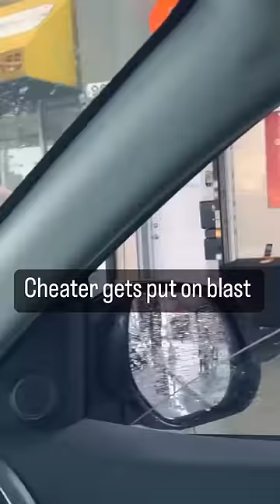Follow my Instagram